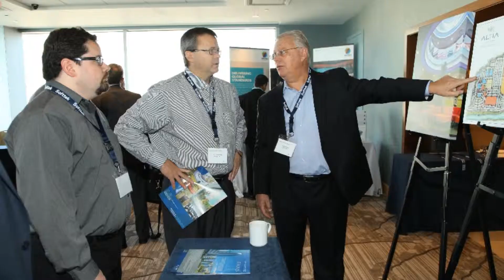TCS Takes Latin America Very Seriously